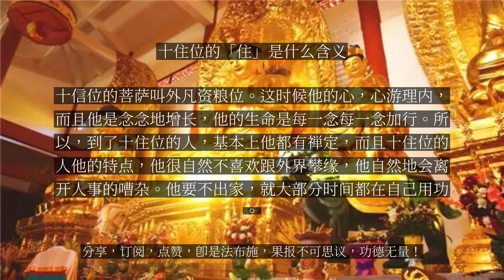【人间修行录】 十住位的「住」是什么含义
十住位的「住」是什么含义

十住位——言“住”者，慧住于理，名之为“住”。谓此位菩萨已历经十信阶位，善根坚固，观慧增长，虽未如实证入实相妙理，而能安住不动，并逐渐伏断三界见思，证位不退，故名之为“住”。首先我们要知道什么叫作“住”，他的智慧能够安住在真如理。十信，理论上不叫安住，只有随顺，所以十信位的菩萨叫作走上了真如的道路，他是慢慢地在进步，但是他没有真实安住。那么真实安住是谁呢？就是住位的菩萨。他经历了十信的这种随顺真如，随顺三宝，慢慢地善根增长，观慧增长。这个时候虽然没有证得，但是他至少对真如理安住不动，而且能够伏断三界的见思，证位不退，名之为“住”。这个地方有十个阶位：一、发心住。二、治地住。三、修行住。四、生贵住。五、方便具足住。六、正心住。七、不退住。八、童真住。九、法王子住。十、灌顶住。这十个住里面特别值得我们注意的是第一跟第七。发心住，这个时候从凡夫正式进入圣人，他断了三界的见惑。当然他的断德等同初果，但是他的整个智德、恩德跟初果完全不一样，他的智慧、他利益众生的那种力量，那个善巧的力量完全不一样，只是断德等同初果。这是第一个发心住，就是断了三界见惑。第二个，七住，不退住，断了三界的思惑，他的断德等同阿罗汉。这个住，基本上他不退转，他这个人只有往前进步了。那么住位的菩萨，他有什么特点呢？古德把这个十住位的菩萨叫作内凡加行位。十信位的菩萨叫外凡资粮位。这时候他的心，心游理内，而且他是念念地增长，他的生命是每一念每一念加行。所以，到了十住位的人，基本上他都有禅定，而且十住位的人他的特点，他很自然不喜欢跟外界攀缘，他自然地会离开人事的嘈杂。他要不出家，就大部分时间都在自己用功。...